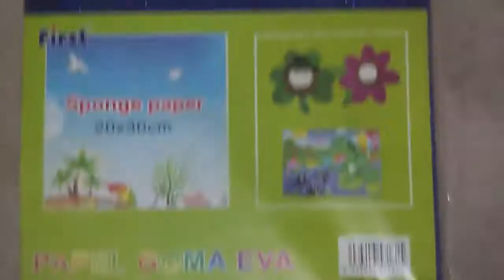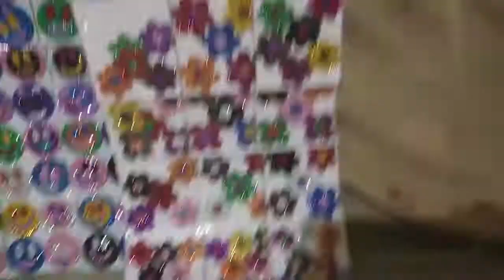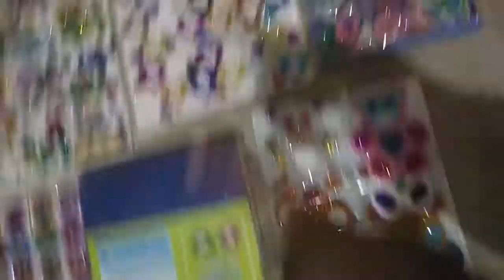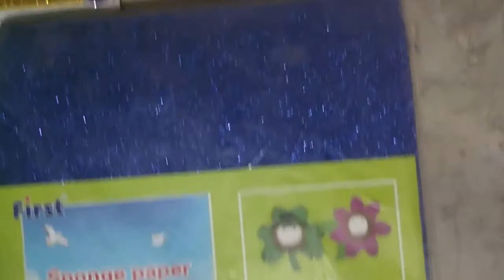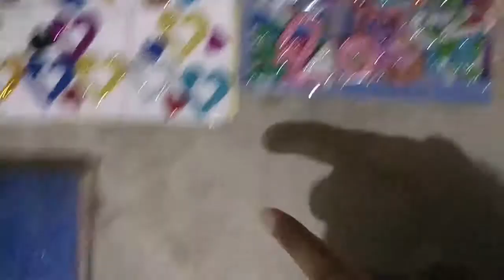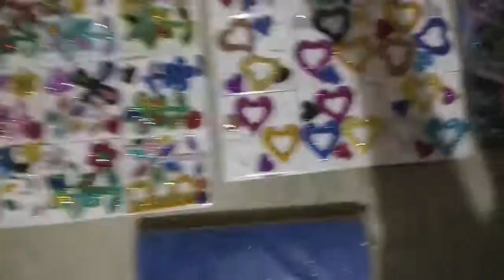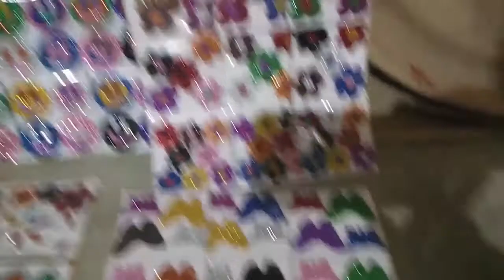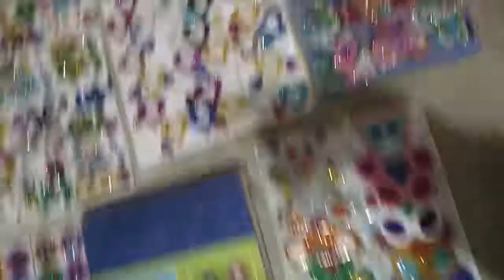Inauguration Formic Sheet Toys Ceremony - Formic Sheet Video for Kids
Inauguration Formic Sheet Toys Ceremony
Formic Sheet Video for Kids
Formic Sheet Inauguration